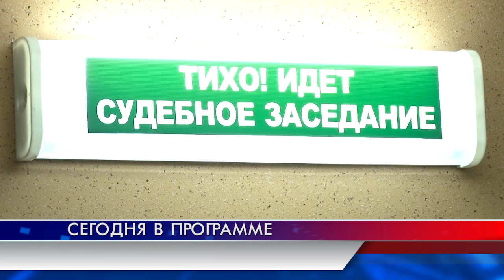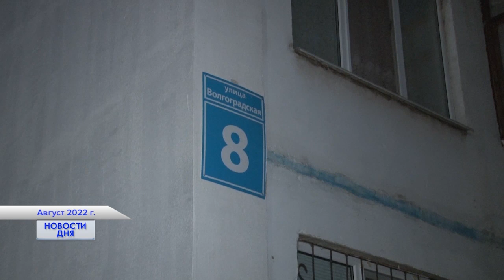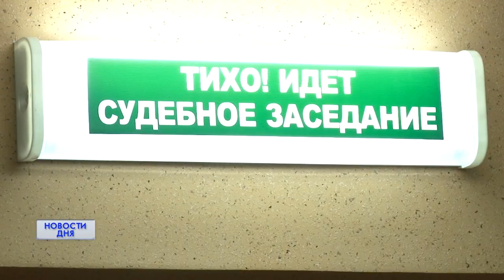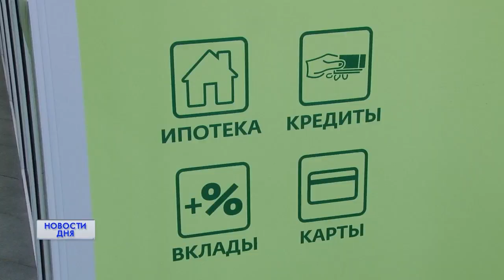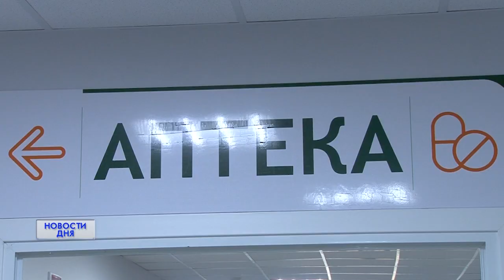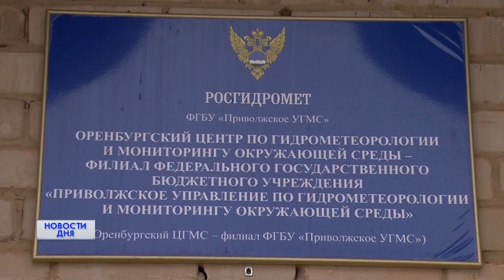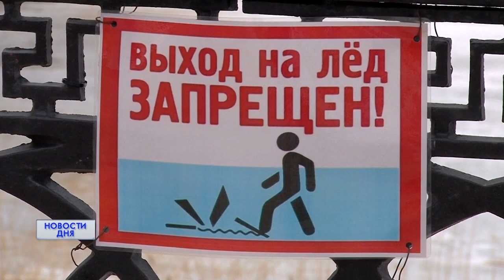Новости дня 13.03.23 19:00